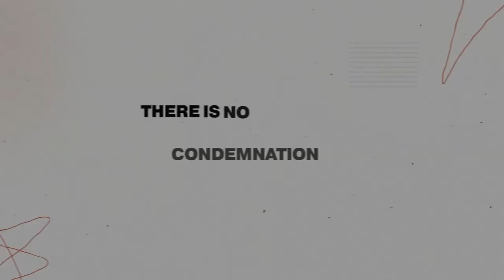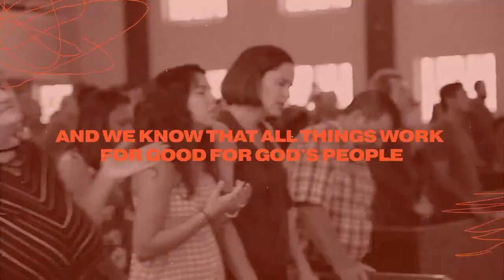8:30 AM Service - Sustaining Hope in the Joy of Glorification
Join us this Sunday in our 8:30 service as our college pastor Billy Cash delivers a message in our series in Romans 8: The Heart of Romans, on awaiting with patience and hope the glory, new creation, and new bodies coming to those who believe in Jesus.